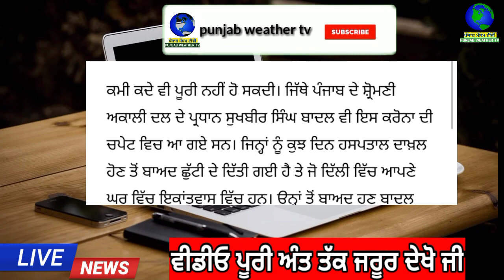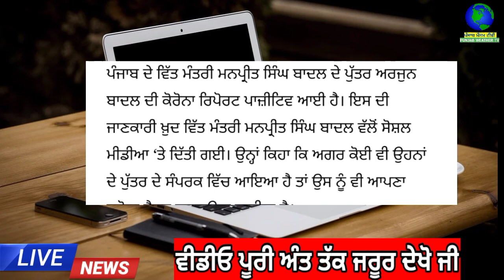ਬਾਦਲ ਪਰਿਵਾਰ ਤੋਂ ਮਾੜੀ ਖਬਰ | punjab news latest today | punjabi news | punjab weather tv